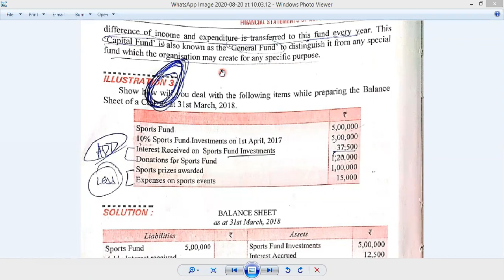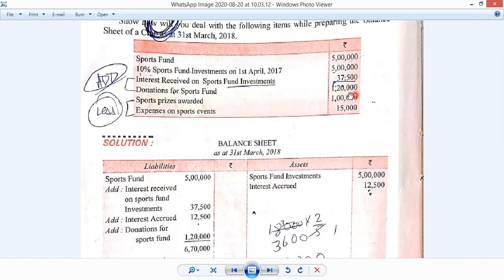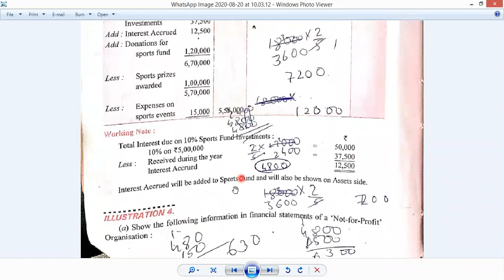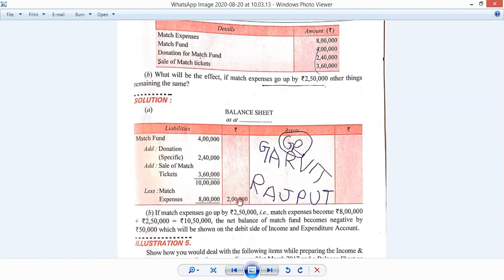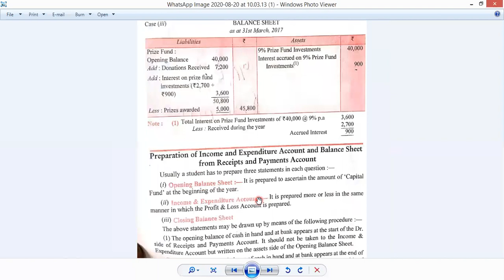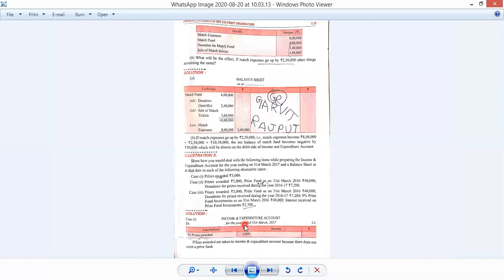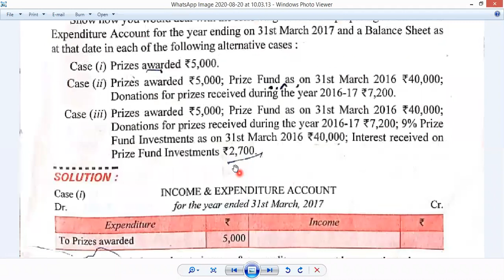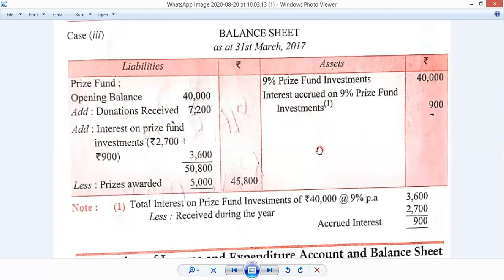SPECIAL FUND TREATMENT NPO | NON PROFIT ORGANISATION CLASS 12 ACCOUNTS | PART 3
what is Non Profit ORganisation
npo income and expenditure account format
balance sheet
receipt and payment account class 12
receipt and payment account class 12 in hindi
npo class 12 accountancy
npo question with solution
npo important questions class 12
how to prepare receipt and payment account class 12
cost of consumable goods npo class 12
how to solve subscription in npo
subscription account in npo
subscription npo class 12
npo subscription adjustment
subscription npo treatment

96 | BOARD का PAPER हर साल यहाँ से आता है |  HOW TO SCORE MORE IN BOARD EXAM CLASS 12 | CLASS 10